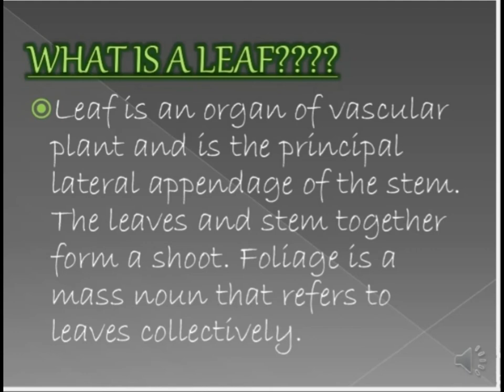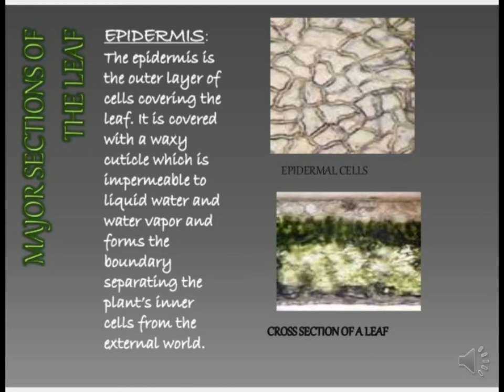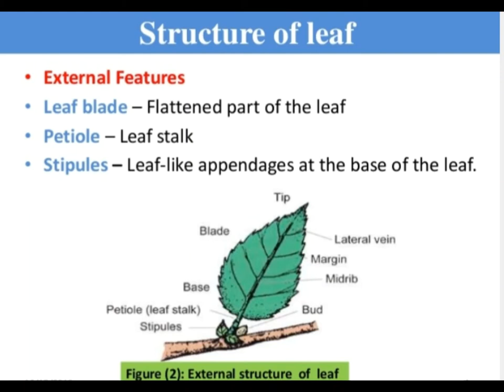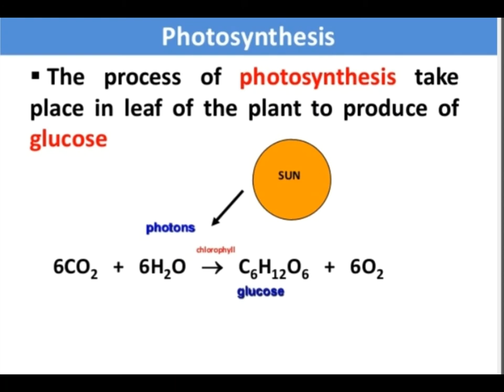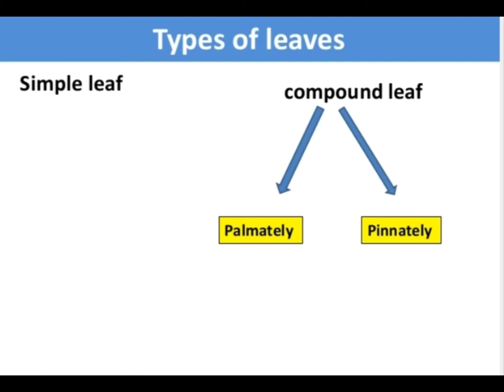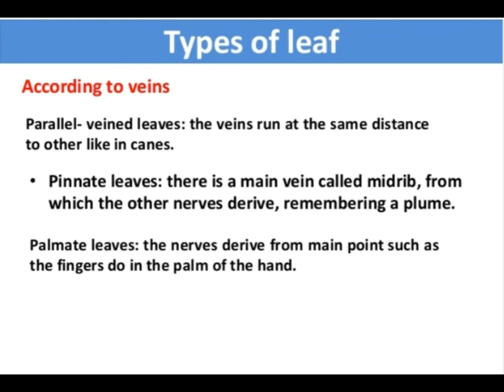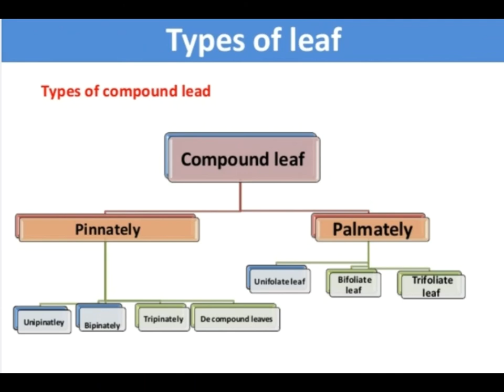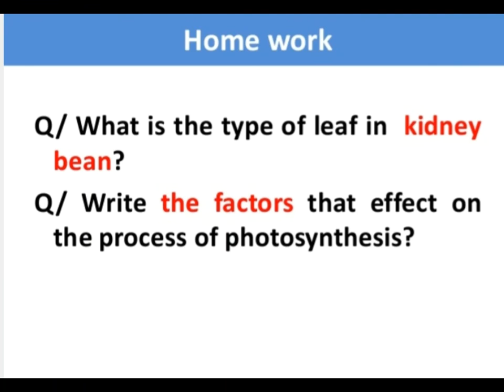Morphology of leaf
Our channel have All Videos related to Botany Course of PhD, MS/Mphil, Msc, BS, Bsc & Fsc.

 Like our Videos & Share please.

*** Our Painting channel;

*** Our Current News channel;

Good Luck 👍